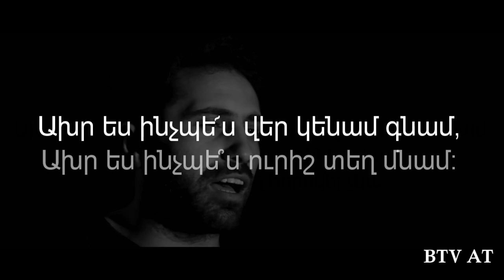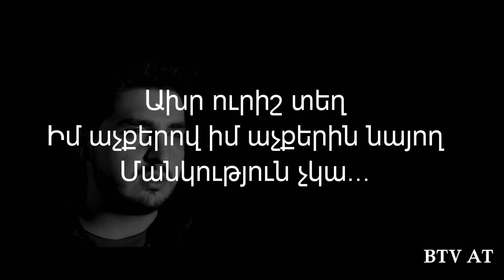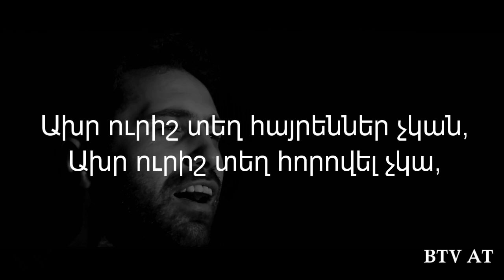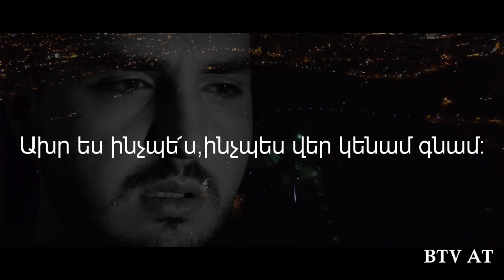Karen Aslanyan & Sas Shakhparyan-AXR ES INCHPES (Lyrics)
Եթե խնդիրներ կան կապված հեղինակային իրավունքների հետ, կապվեք մեզ հետ ու 24 ժամվա ընթացքում վիդեոն կհեռացվի յութուբից:

TEXT

Ախր ես ինչպե՜ս,ախր ես ինչպե՜ս վեր կենամ գնամ,
Ախր ուրիշ տեղ հայրեններ չկան,
Ախր ուրիշ տեղ հորովել չկա:

Ախր ուրիշ տեղ
Հողի մեջ այսքան օրհնություն չկա,
Ախր ուրիշ տեղ ձյունի մեջ` արև,
Եվ արևի մեջ այսքան ձյուն չկա:
Ախր ուրիշ տեղ
Իմ աչքերով իմ աչքերին նայող
Մանկություն չկա...

Ուր էլ որ լինես որքան էլ հեռու, հեռու դու լինես
Հայի անունը բարձր կպահես,
Հայ լինելը` առաքելություն է, հայ մնալը` մեծություն:

Ախր ես ինչպե՜ս,ինչպես վեր կենամ գնամ: